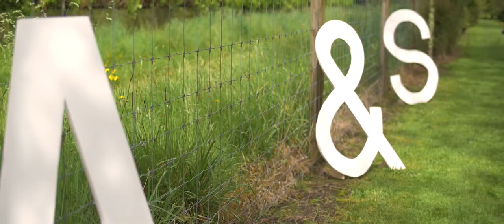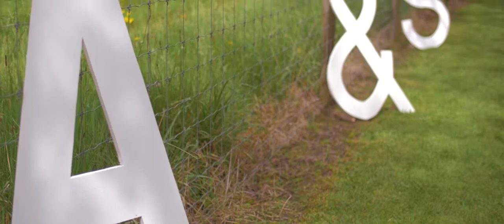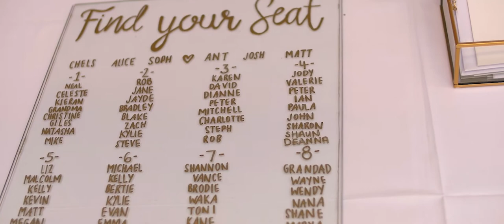Hamilton Wedding Video - The Atrium Wedding Film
NZ wedding video for Anthony and Sophie at the premier wedding venue The Atrium at Wintec in Hamilton, New Zealand filmed by Auckland wedding videography and photography team Moving Films. We happily travel out of Auckland for weddings, we just add on a bit extra to your package price for travel! to see more amazing wedding videos.